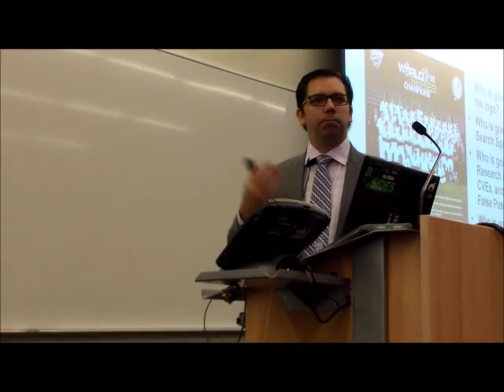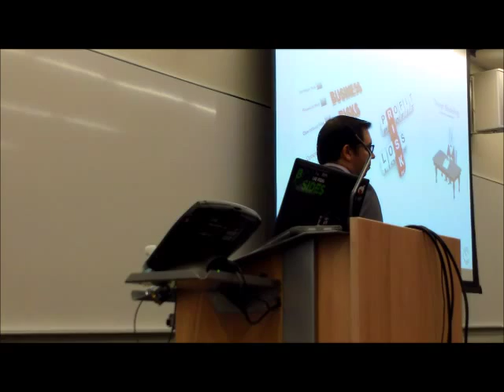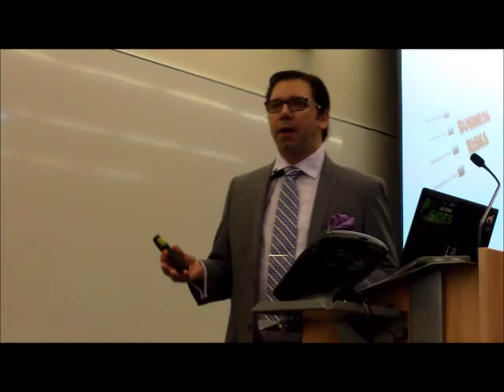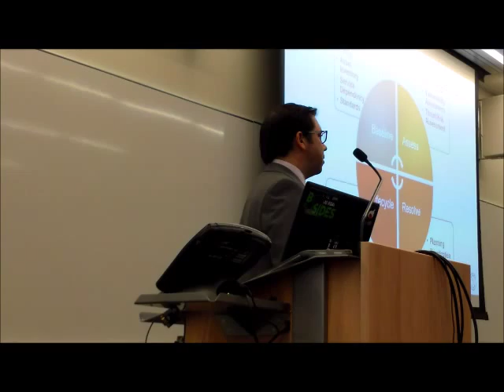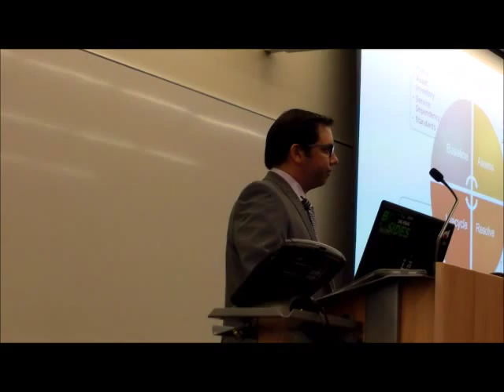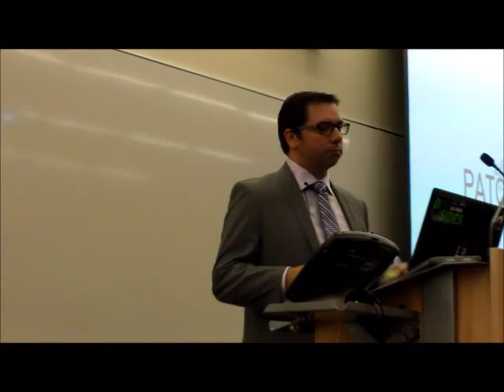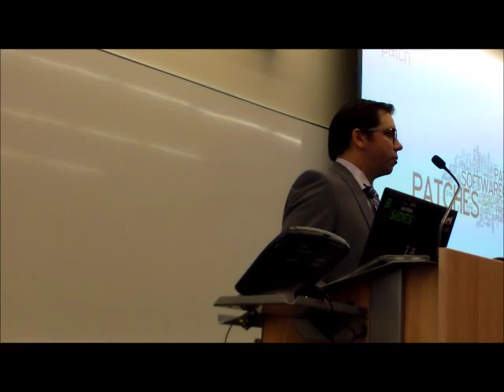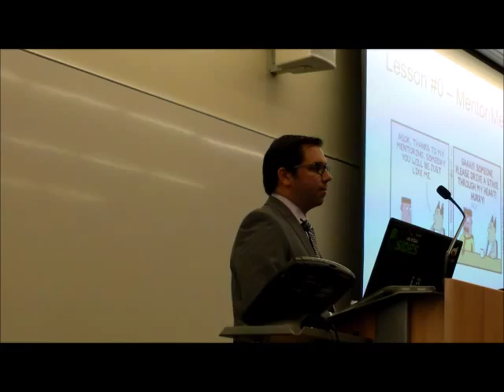Dan Ford D.Sc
At the Secret Conference in NY Chief Security Officer for Silent Circle and Blackphone, brings over 15 years of information security and risk management experience running security programs for the U.S. federal government and startups.